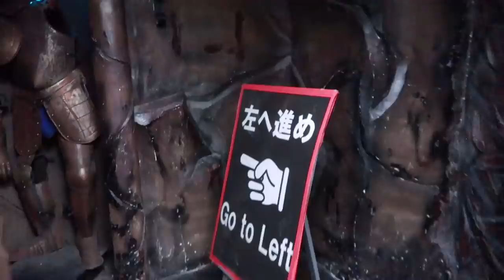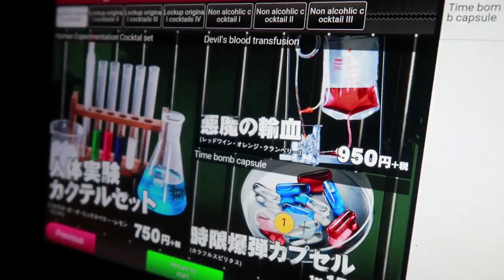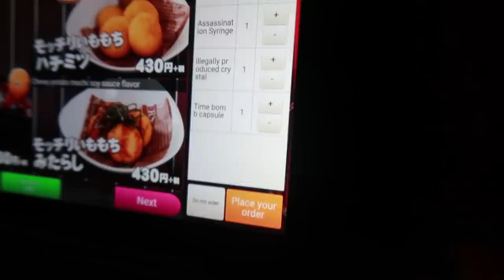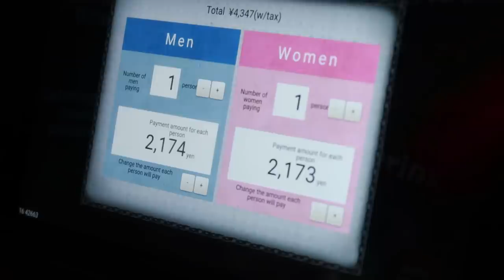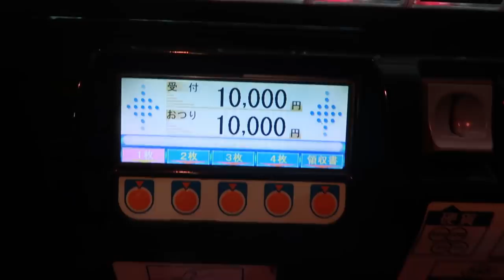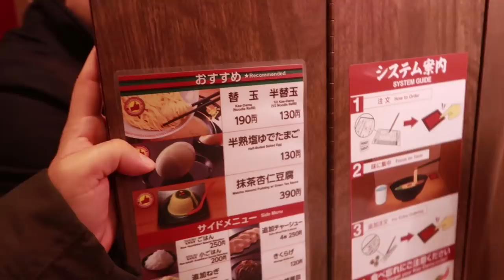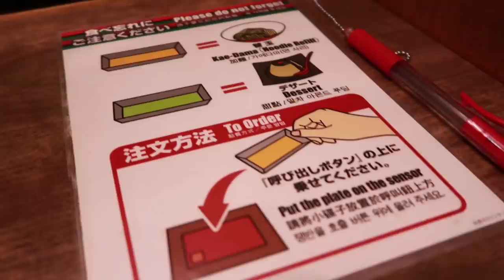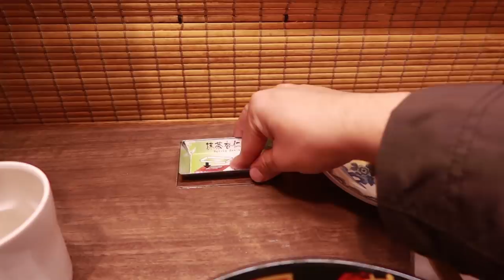NUNCA VAYAN A ESTE RESTAURANTE en JAPÓN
Caímos en una trampa para turistas y ya fui a este horrible lugar y probamos su horrible comida para que no tengas que ir, Además visitamos a uno de mis restaurantes favoritos en Tokyo, un lugar de Ramen en el que NO HABLAS CON NADIE, todo lo pides con botones, hojas y no puedes ver a los ojos a nadie.

DINERO GRATI$$$$$$:
1- Este cupón es por $595 de descuento en tu próximo viaje :)

2- $1000 EN RAPPI: ¡Usa mi código de cupón: ben !

3- ¿Tienes hambre? Obtén $40.00 de descuento en tu primer pedido con Uber Eats con mi código: eats-xfeoi.

5- Quiero regalarte $30 de descuento en cada uno de tus primeros 3 viajes Uber. Para aceptar, usa el código xfeoi y regístrate.Detalles